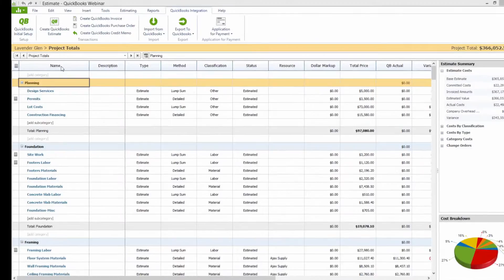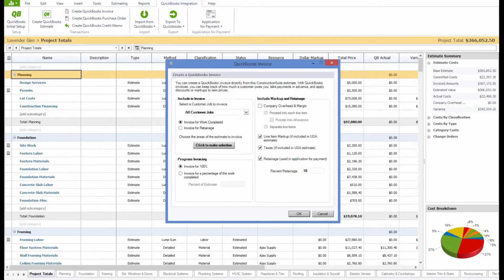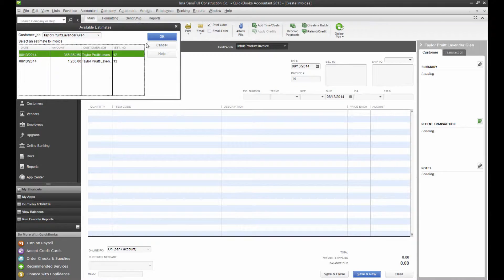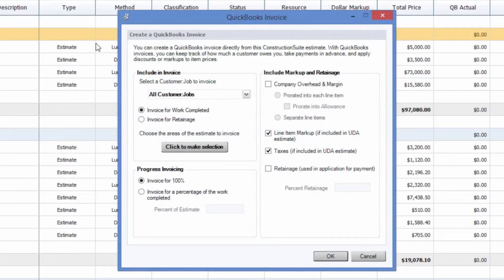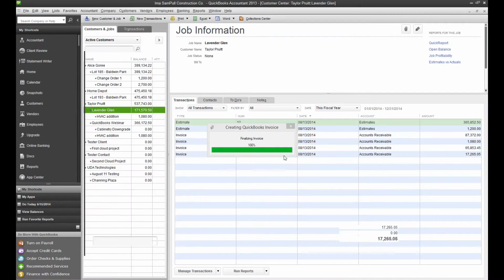Working with Retainage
In this video, we cover how to include retainage on your QuickBooks invoices. This includes creating invoices within QuickBooks as well as creating invoices from ConstructionSuite. We also cover how to easily invoice for the retainage withheld on all of your invoices at once after the job has been completed.

Award–winning construction project management software, tailored to fit in anywhere, with results that stand above.  UDA Technologies has always believed the best way to stand out from the crowd is to surge ahead.  When you’re driven by the singular ambition of the success of your clients, merely good or just meeting expectations is never enough.
Dynamic desktop performance fuels ConstructionSuite, powering superior construction estimating software, scheduling, CRM, QuickBooks integration, job costing, contracts, proposals, templates, reports, construction contracts and more.  Import materials lists using PlanSwift, CadEstimator, CAD Soft, Chief Architect, eTakeoff, OnCenter, Revit and SoftPlan.
Innovation powers ConstructionOnline, the leading online construction software in the industry.  With speed as a top priority, experience the world’s fastest online scheduling, project logging, punchlists, calendars, GamePlans, To–Dos, and file sharing for documents, photos and videos.  Give your customers the VIP treatment with ClientLink, which allows them to access change orders, selections, deadlines, schedule information, files, photos, RFIs, messaging and more.
Inspired by the needs of clients, OnSite Mobile Apps are second to none.  Available for iPhone, iPad, and Android devices, the largest family of construction mobile apps in the industry gives both your customers and your team an all–access pass to daily logs, photos, videos, blueprints and plans, files, calendars, punchlists, ToDos and messages on the go.  For even more power, expand your horizons with a custom company mobile app using your branding.